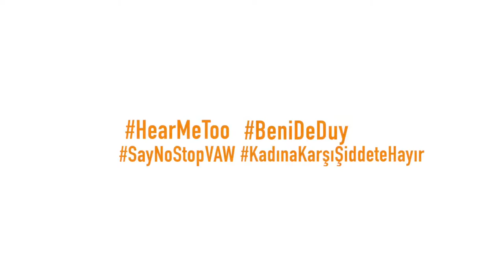Bugün hepimizin giysilerinde turuncu var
Bugün hepimizin giysilerinde turuncu var çünkü kadın ve kız çocuklarına karşı her türlü şiddeti durdurmanın zamanı geldi.